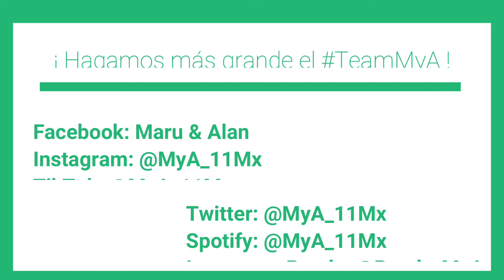Disney On Ice | La Magia de DISNEY llegó al Auditorio Nacional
TeamMyA una nueva temporada de DisneyOnIce está de regreso en el AuditorioNacional para llenar de magia a chicos y grandes, nosotros les compartimos algunos de los mejores momentos ¡Celebremos!